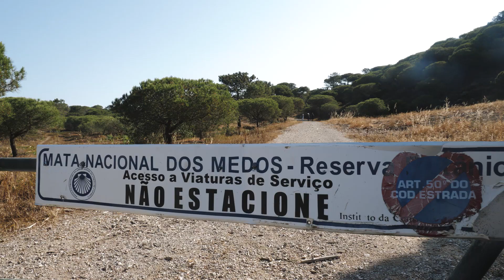EY Ripples - CBS Team